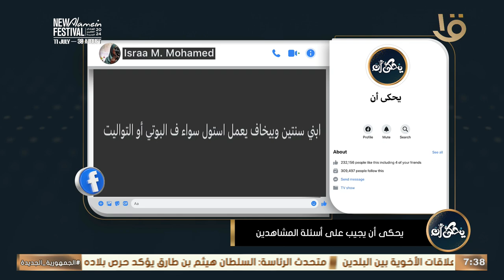يحكى أن | تعلم الأطفال مهارة التحكم في التبول والتبرز بشكل أسرع.. الكاملة 20-7-2024